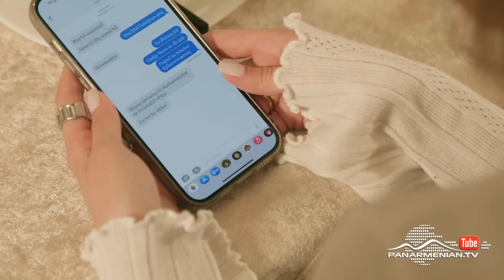Լեռները Կհիշեն, Սերիա 12 / Lernery Khishen